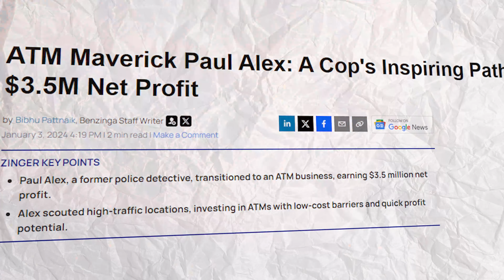How Ex-Police Officer Made $12 Million With This Side Hustle | Paul Alex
From catching drug dealers, stopping human traffickers, and keeping criminals off the streets of California, Paul Alex capitalized on an opportuntiy that allowed him to leave the police force and become a full-time serial entrepreneur. In this episode we dive into never told before stories and learn how we helps other people start their own businesses with ATMs, merchant services and digital marketing.

Follow @christiandiazspeaks & @paulalex on Instagram for more on their journey.